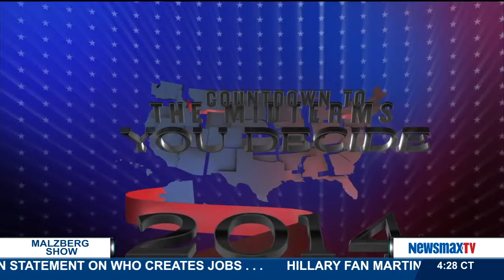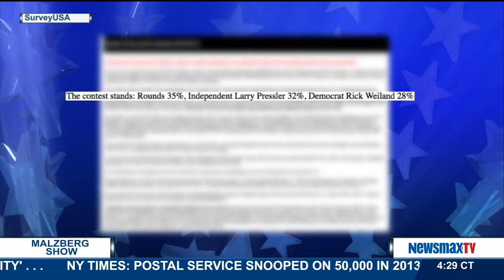Malzberg Panel - Niger Innis & David Swerdlick | Part 1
#2 PART 1 – executive director of TheTeaParty.net and national spokesman for the Congress of Racial Equality, Niger Innis, and columnist and contributing editor for TheRoot.com, David Swerdlick